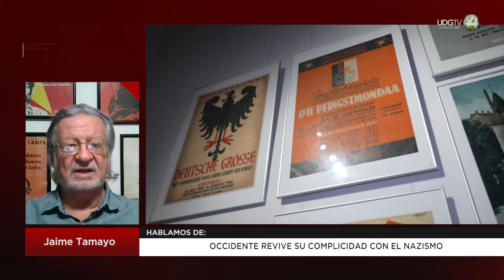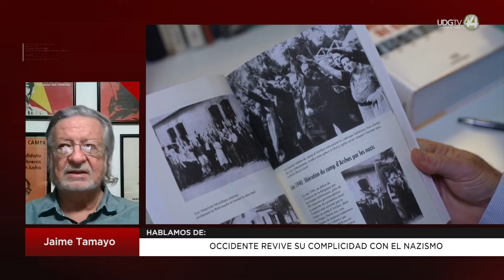Occidente revive su complicidad con el nazismo: Jaime Tamayo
La colaboración de Jaime Tamayo se titula: Occidente revive su complicidad con el nazismo